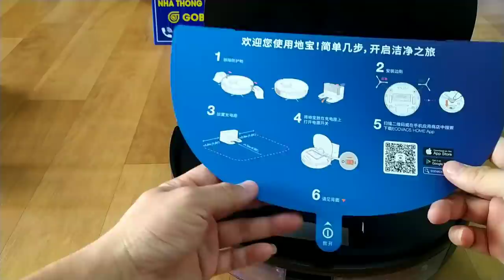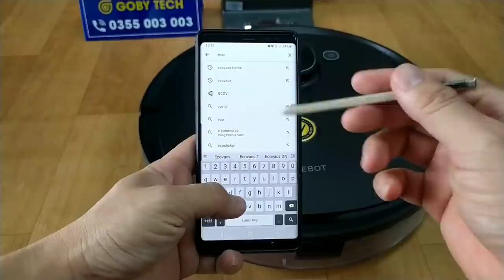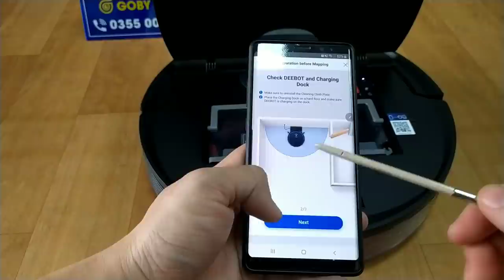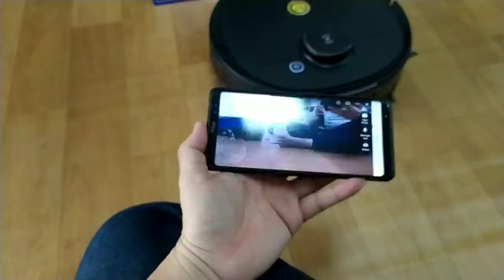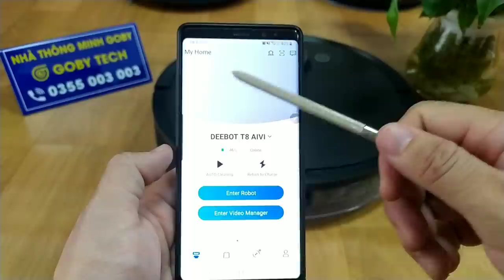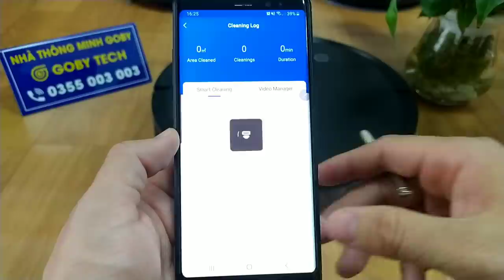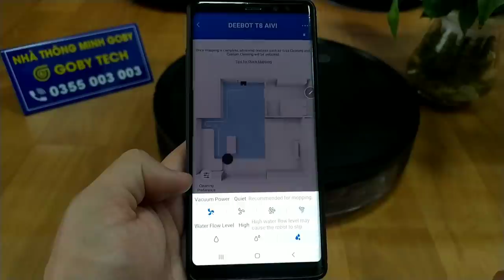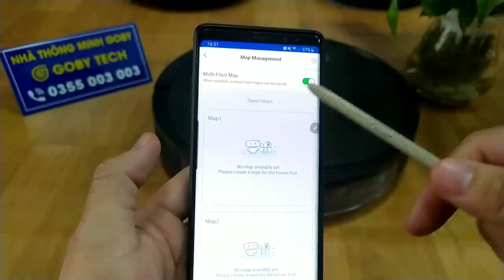Khám Phá Robot Hút Bụi Lau Nhà Ecovacs T8 Aivi Lau Rung Cực Sạch Camera AI Siêu Xịn Sò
Robot hút bụi và lau nhà 2 trong 1 với công nghệ AIVI ™ được nâng cấp mang đến một mức độ tương tác mới và làm sạch sâu hơn bao giờ hết. Deebot T8 có thể nhận biết và tránh các đồ vật: tất, dép, dây điện, chân ghế,… giảm 60% việc mắc kẹt và tắc

-Hút bụi và Lau trong một lần – AIVI ™ Nâng cấp để nhận biết chướng ngại vật thông minh hơn và nhanh hơn để bạn không cần lau chùi trước khi vệ sinh
– TrueMapping ™ – Công nghệ chính xác mới để lập bản đồ nhà bạn với phạm vi lớn hơn gấp 2 lần và độ chính xác gấp 4 lần

– Công nghệ trí tuệ nhân tạo AIVI thế hệ mới, nhận dạng vật nhanh hơn 2 lần
– Hệ thống điều hướng Laser DtoF định vị vật xa gấp 2 lần
– Công nghệ tăng áp hút rãnh khe kẽ sâu 4mm
– Stream live HD video : robot thu video truyền phát trực tiếp
– Deebot OZMO T8 AIVI được trang bị chế độ lau rung 480 lần/phút
🏠Chi Nhánh 1: Số 360 Giải Phóng - Thanh Xuân - Hà Nội.